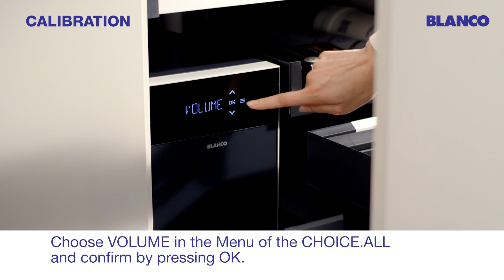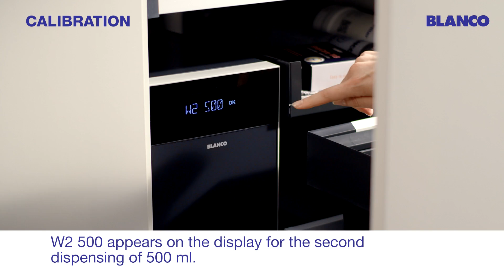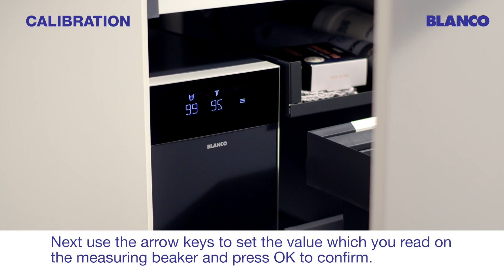BLANCO CHOICE How To: Calibration function